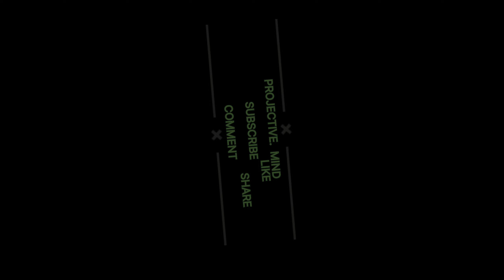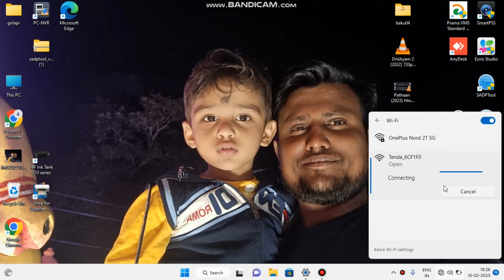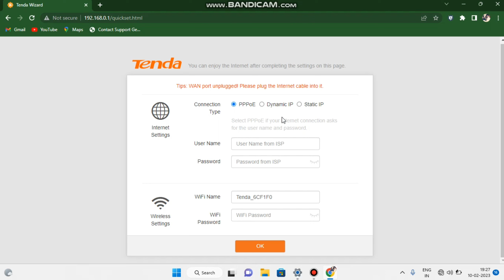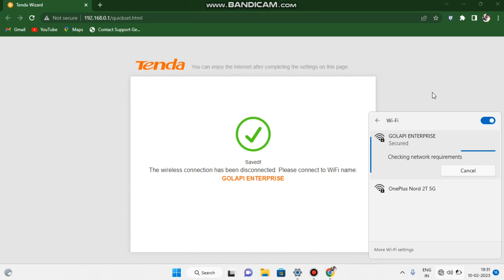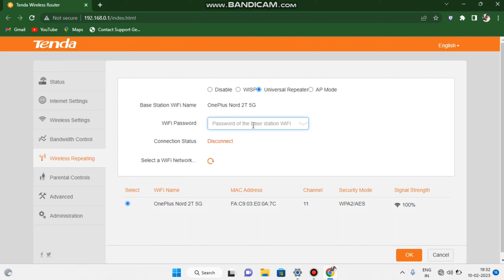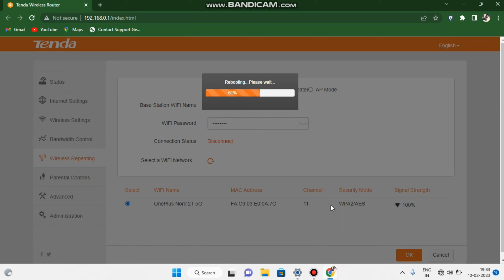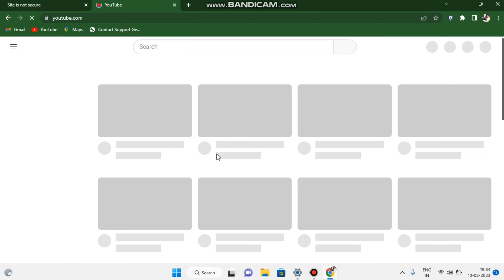HOW TO SETUP ROUTER CONFIGURATION REPITOR MODE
router configuration
wi fi hotspot
repitor mode
mobail to router configuration